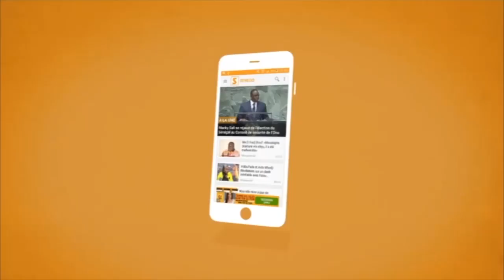Réaction de Serigne Moustapha Amar « Borom Thiès » Sur L'affaire "Takk Souf